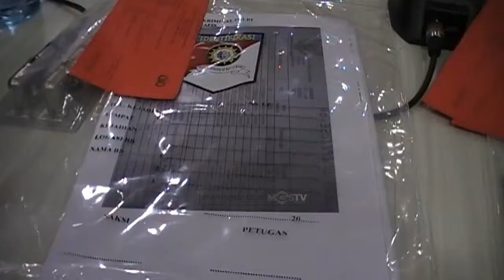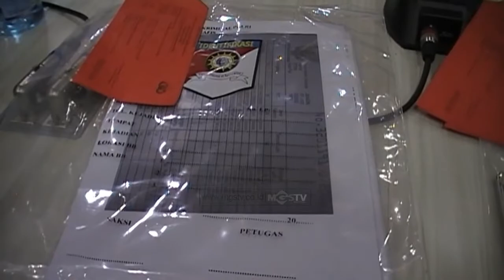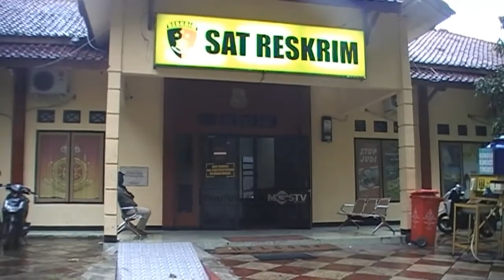POLISI CIDUK PELAKU TRAFICKING GADIS DIBAWAH UMUR